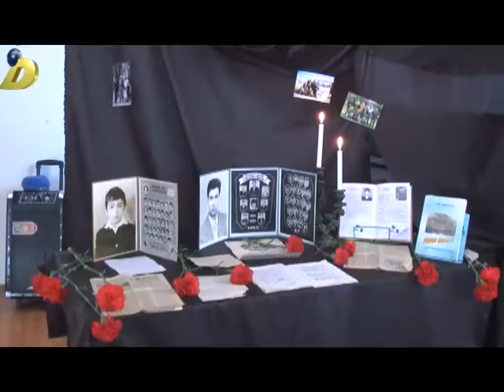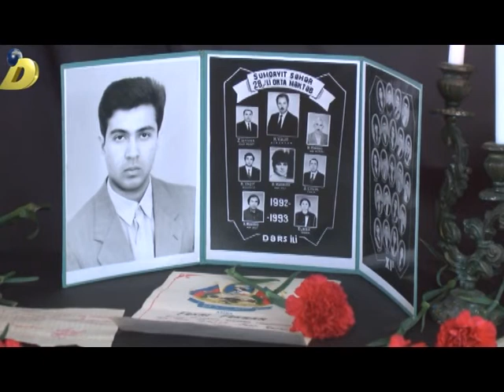09 06 2017 Sumqayit Anar Rzayev